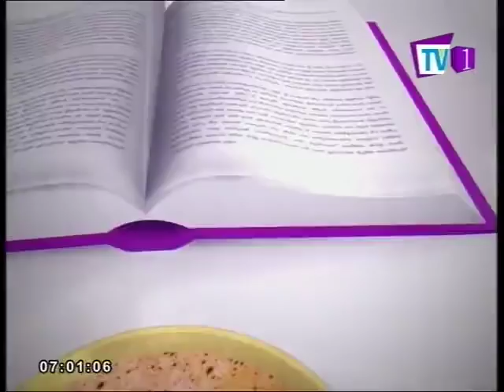NEWSLINE TV1 The reasons for bribery and corruption Sarath Jayamanne and Faraz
05.07.18
The reason government staff and the politicians get involved in bribery and corruption. An explanation by Sarath Jayamanne to Faraz Shauketaly